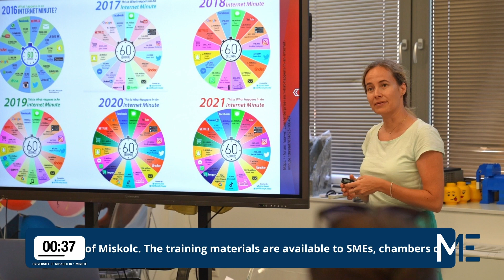A 1 min University of Miskolc 2023.08.07.